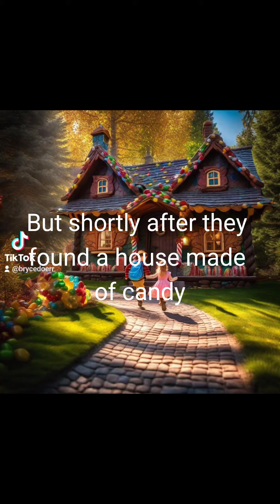the story of Hansel and Gretel but in blood Hunters (part 1)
this is the story of Hansel and Gretel Blood In Blood Hunters